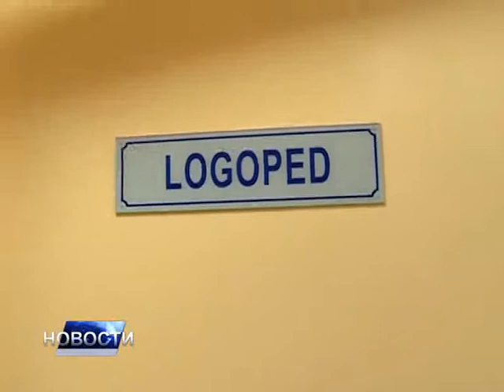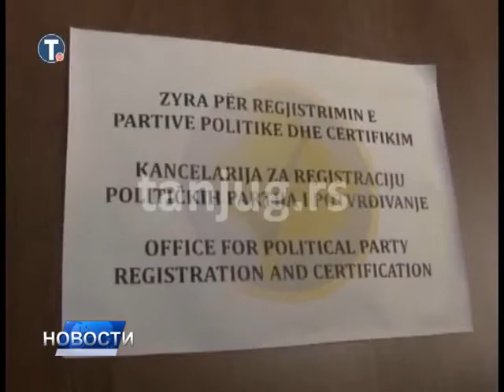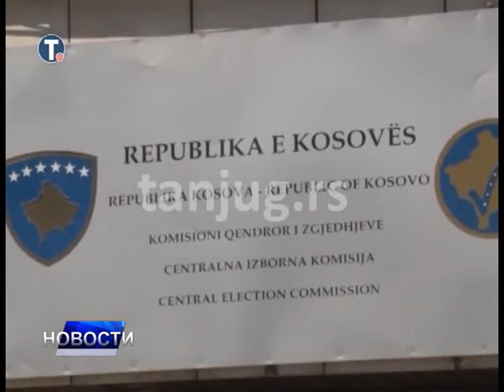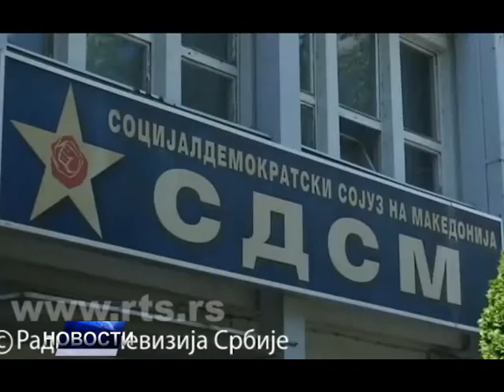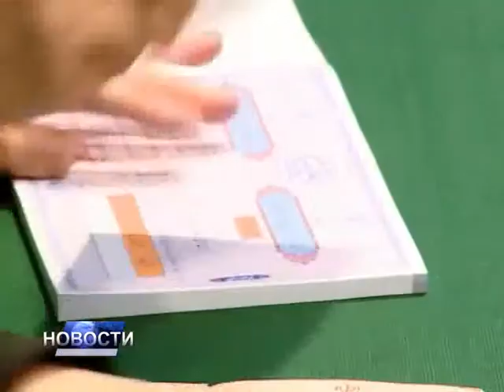НОВОСТИ ДАНА 1 - 20.05.2017